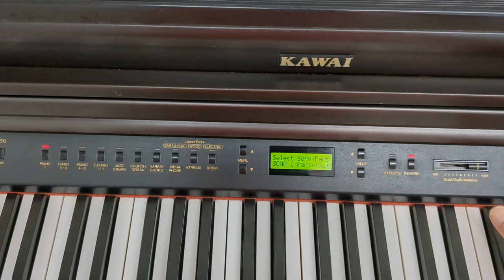Kawai CA950 digital piano in dark rosewood stock number 23219